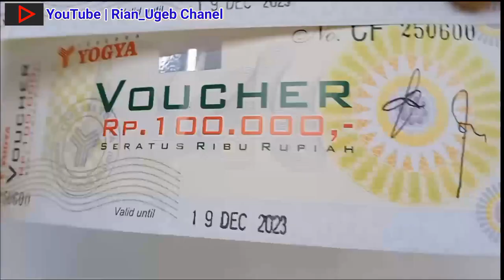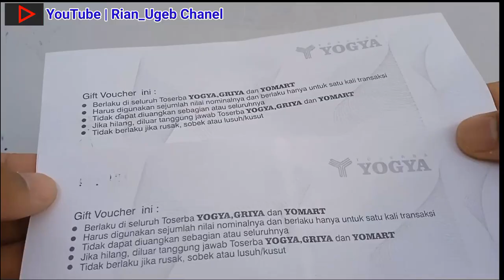BELANJA BANYAK BAYAR 55 RIBU Serius!! dari Voucher Yogya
Vidio ini saya riview Vouher yogyagroup dapet dari ngumpulin Point di aplikasi Tada Sakagarma..

gaskeuun.. @rian_ugeub